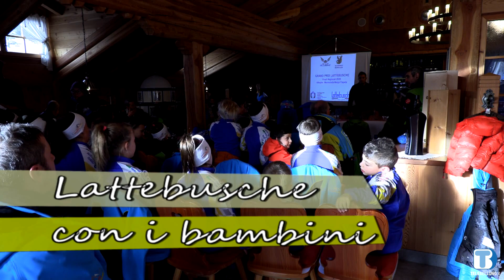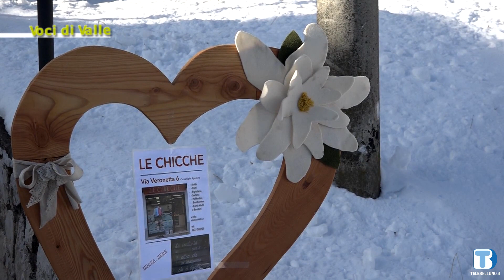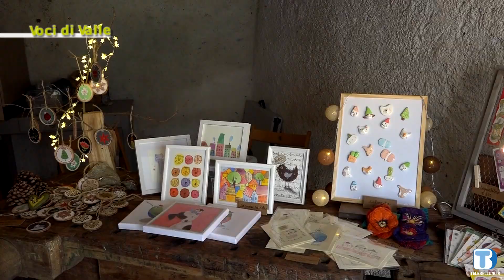Voci di Valle - 17 dicembre 2019